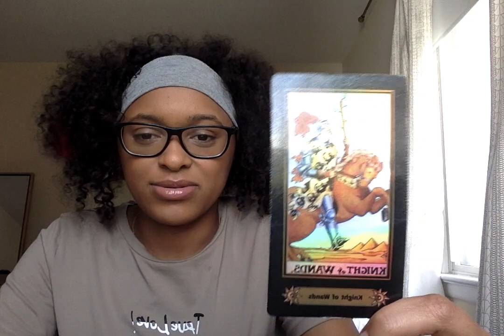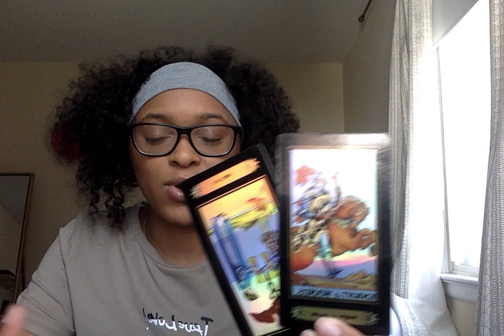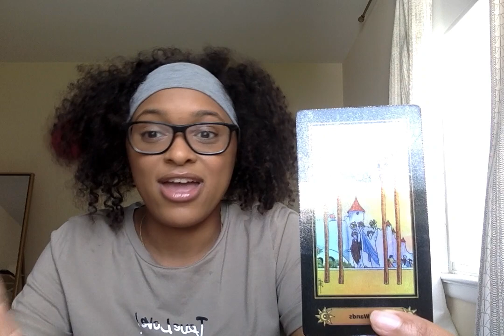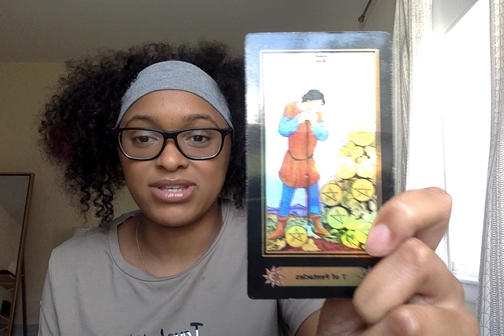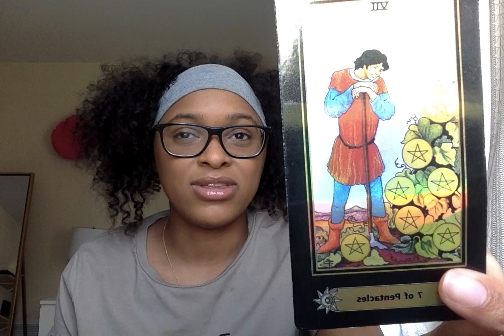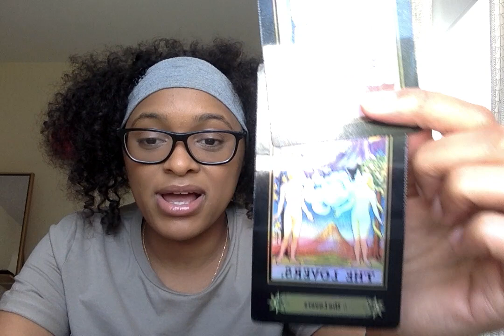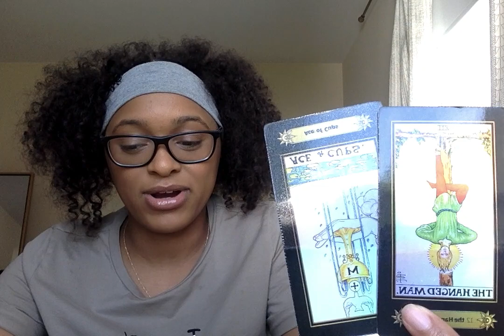GEMINI NEXT 48 HOURS♡THIS PERSON DOES NOT WANT THIS TO END…💔THEY'RE COMING TO MAKE IT RIGHT🤞🏽💪🏽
Prices:
1 question/12 min = $25 (in depth with more tarot)
2 questions/16-20min = $40 (in depth with more more tarot)

                     Namaste 🙏🏽✨🔮🥰